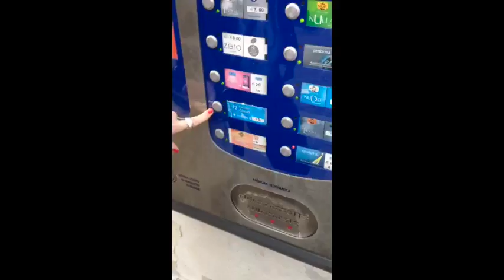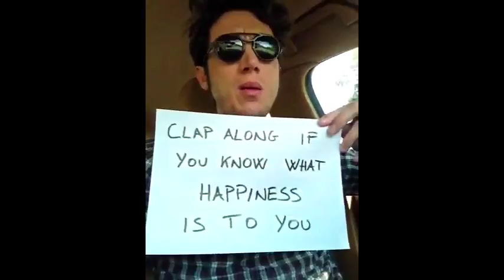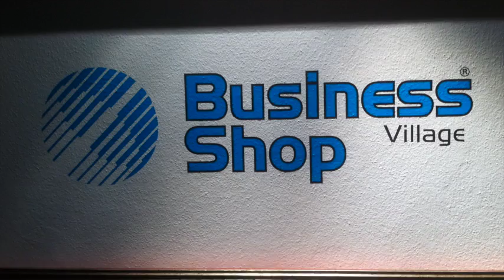HAPPY - Matrimonio Chichi & Elisa